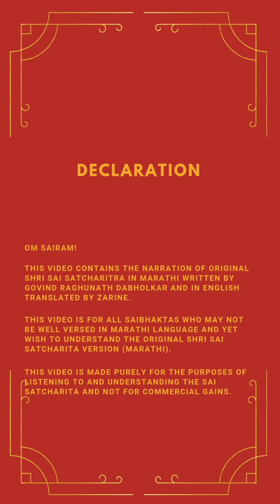Shri Sai Satcharit Narration - Marathi to English, Adhyay 18 Ovi 133 - 143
Om Sairam 🙏